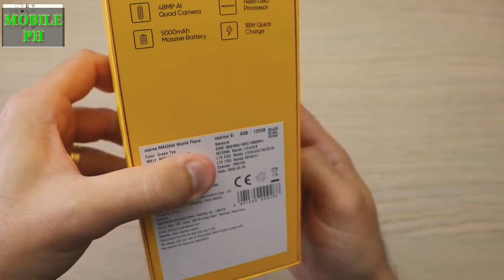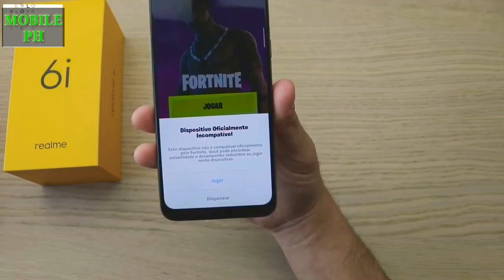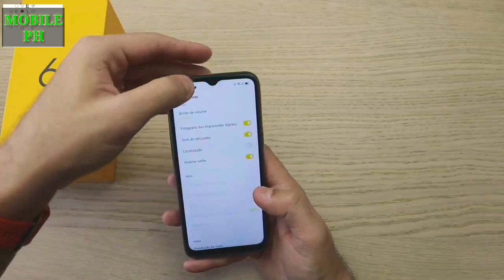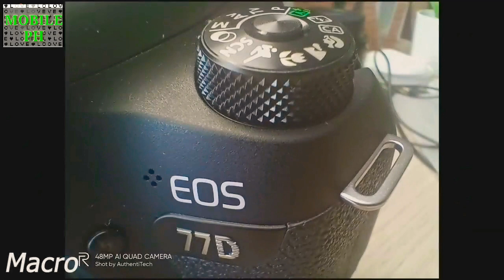Unboxing Realme 6i Gaming Test Full Specs Review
Realme 6i Latest Phone in PH

unbox
philippines
price:

3GB/64GB  P7,990
6GB/128GB  P9,990